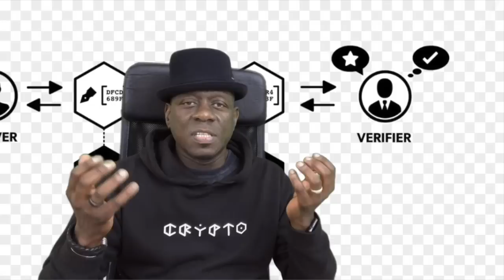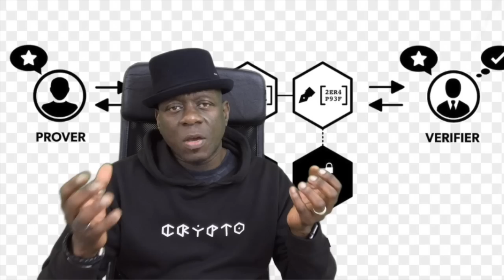SmashingBloke Talks Tezos Cryptocurrency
SmashingBloke reviews Tezos who are formalising Blockchain Governance.

If you want to understand the various coins in the Crypto space before you jump in with your hard earned fiat, SmashingBloke Crypto is the place to be.

SmashingBloke Crypto is your One-Stop Online Resource for Cryptocurrency and Blockchain reviews and overviews.

If you want a coin to be reviewed, even if outside the top 100, let SmashingBloke know!